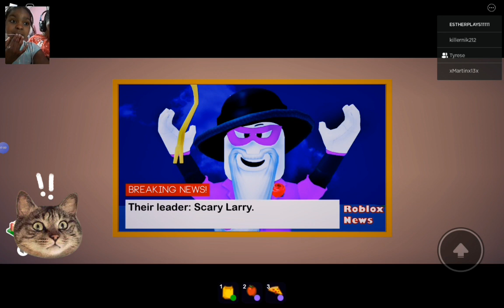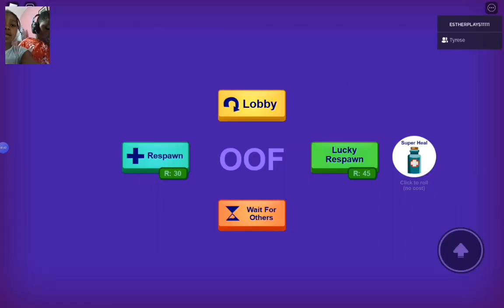Me and my twin brother played break in story!Watch to see if we survive !